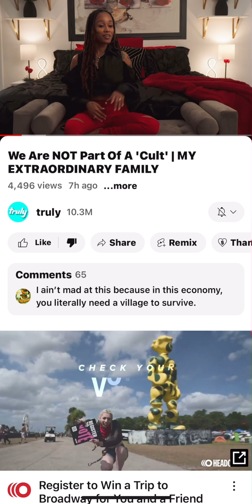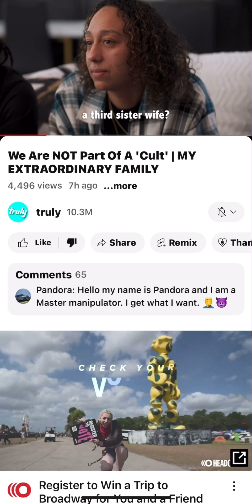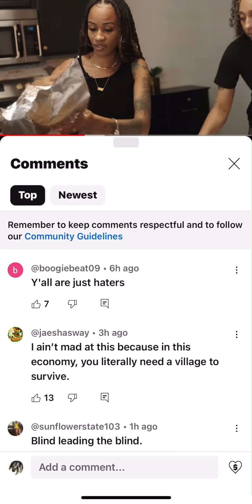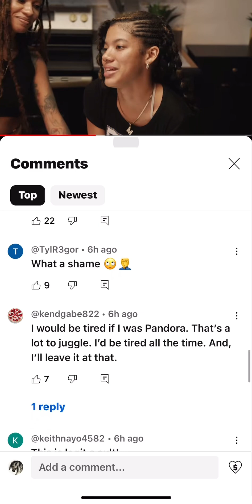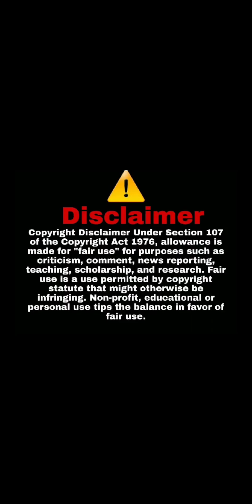Two wives and one girlfriend Extraordinarily wicked….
This also happens on them girls trips and girls night out.